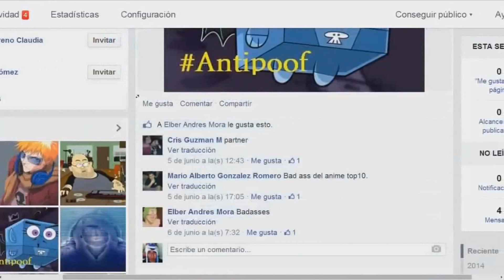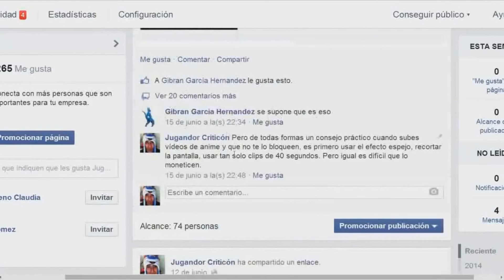Saint Seiya La Leyenda del Santuario Critica Destructiva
PÉSIMA PELÍCULA, uno de los films más desaprovechados, teniendo una gran animación para una épica historia terriblemente contada. EL SOUNDTRACK (BANDA SONORA) ES UNA MIERDA.
Si te gusto el vídeo, compártelo con tus amigos y dale manito arriba =)